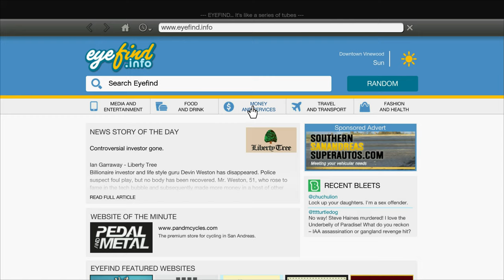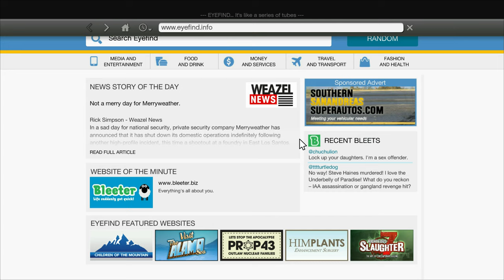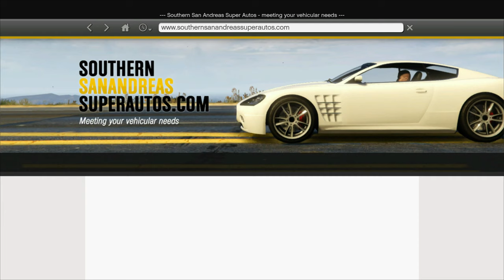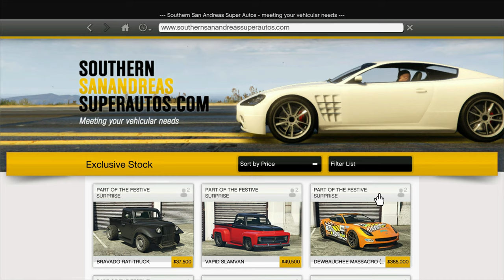5 year Old playing GTA V Like a PRO 🥶😱😨😰😥Enjoy Have Fun Guys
5 year Old playing GTA V Like a PRO 🥶😱😨😰😥Enjoy Have Fun Guys

GTA V Campaign (4K HDR) Gameplay Walkthrough Part 1(XBOX ONE,SERIES X and PS5)
All Missions
Full Story
Solo GamePlay
Full Game Walkthrough Guide
4k UHD Stunning Resolution
No Commentary